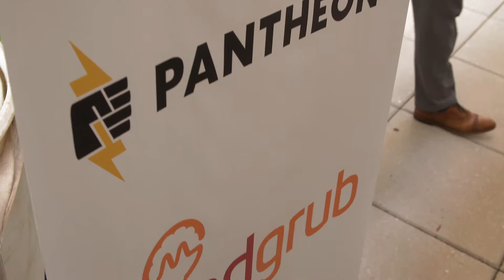Agile Marketing for Consumer Brands [Outdoor Speaker Series]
“‘Agile marketing’ is admittedly a sexy buzzword, but it’s one that actually lives up to its reputation.” - Andrea Fryrear

Mindgrub's July 2019 Outdoor Speaker Series event brought together four marketing experts to demystify agile marketing and to share actionable lessons based on their experience with their own successful agile transformations.

Mindgrub is a Technology Innovation Agency that produces mobile, social, and web apps for corporations, government, education, and philanthropic organizations.